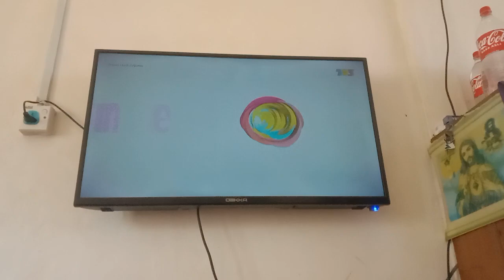Demi Hati Arjuna TV3 Outro